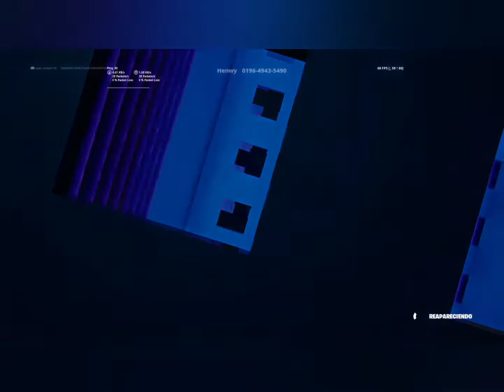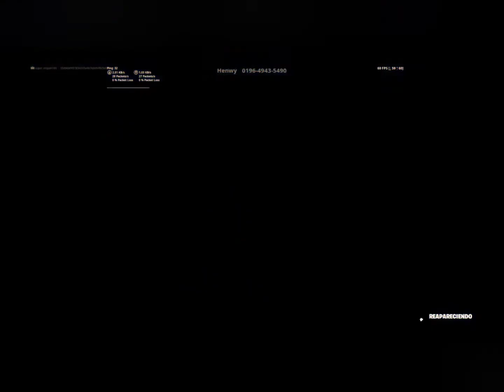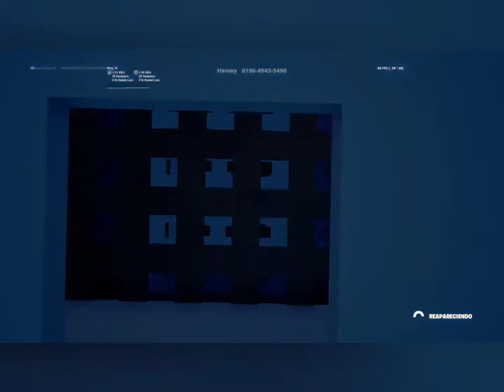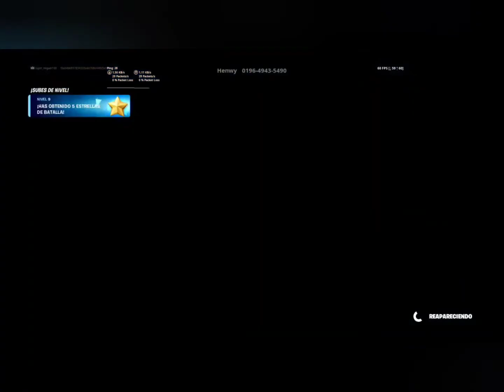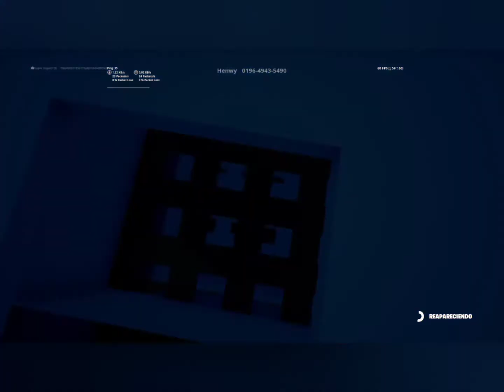Dropper en Fortnite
El Dropper más difícil del mundo